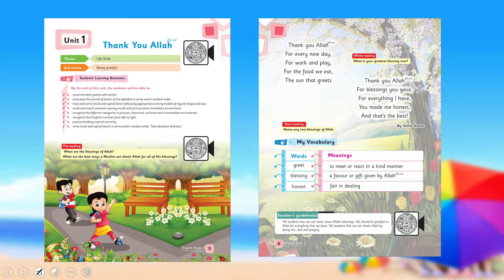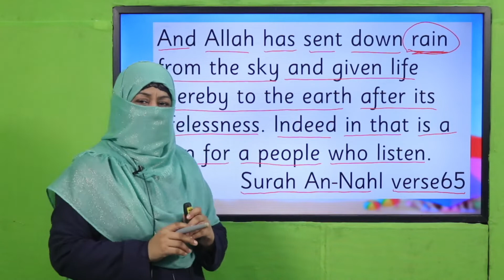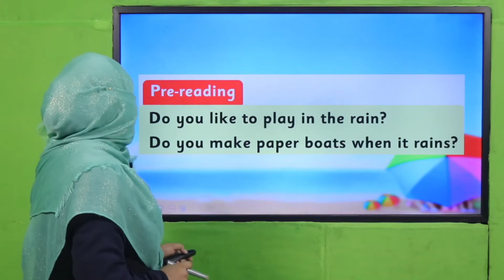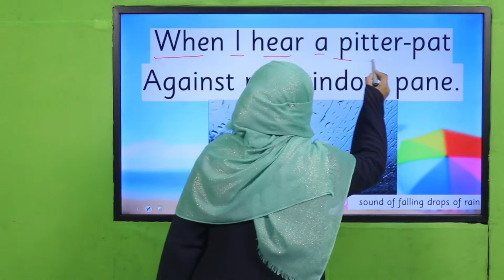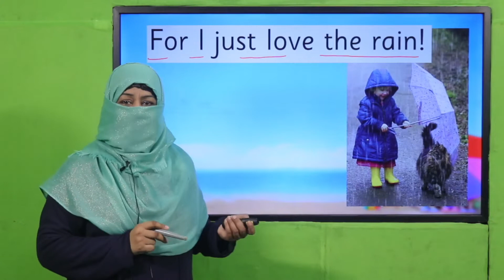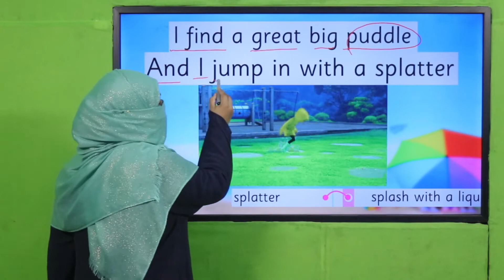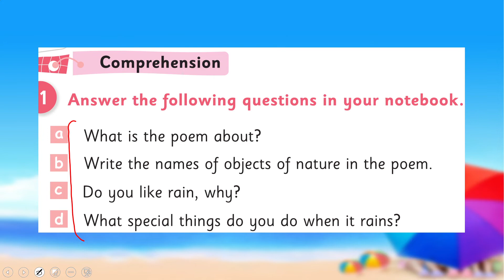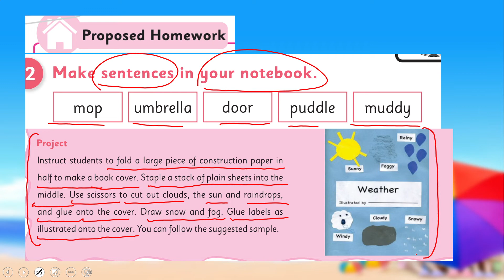English Garde 1 Unit 11 Lecture 3 || SNC 2020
In this lesson children will learn about “recite poem with actions” in a very easy way. This lesson covers:
recite poem with actions
recite poem with actions for grade 1
How to teach “recite poem with actions”
to grade 1
pronunciation skills for kids.
Easy way to teach “recite poem with actions”
Cantab English Grade 1 Unit 11 lecture 3

1. PowerPoint Presentation

2. Lesson Plan

3. Worksheet/Activity